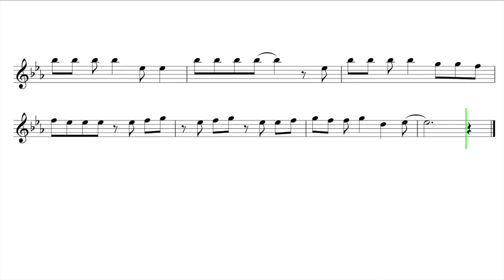Flute "All Too Well" by Taylor Swift EASY Sheet Music (Oboe, Mallets)